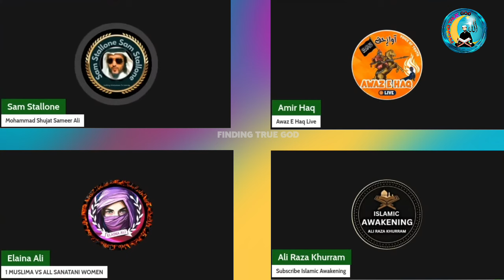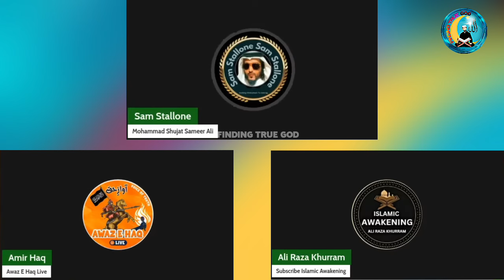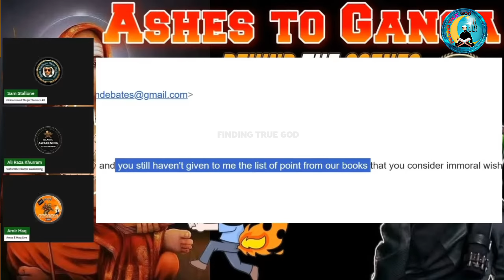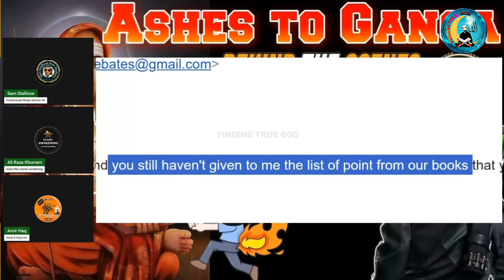WELCOME BACK Sam Stallone Vs Heated Debate | Amir Haq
ASSALAMU ALAIKUM
This Channel Provided  Islam, Christian, Sanatani, and Other Religion Knowledge and Debunking Exmuslim, Hindu's, Christian, and are all Islamophobes

  🙏   Please Support to Grow up our Channel